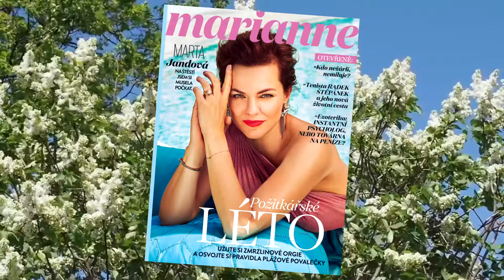Marta Jandová pro Marianne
Marta Jandová si musela na štěstí počkat. V rozhovoru pro červencovou Marianne se rozpovídala o dohozeném manželovi, životních křižovatkách a stínech uprostřed horkého léta.

Foto: Anka Kovačič
Styling: Denisa Přikrylová
Make-up & Hair: Margita Skřenková
Art director: Irena Hnídková
Produkce: Michael Sokol
Video: Karolína Kopecká